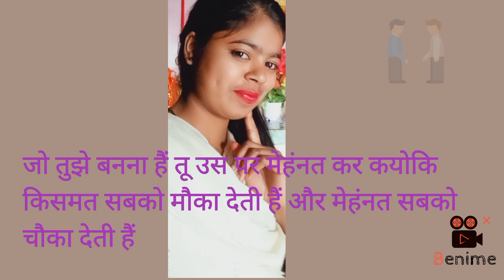True line post |s.k technology channel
about this video: True line post |s.k technology channel|